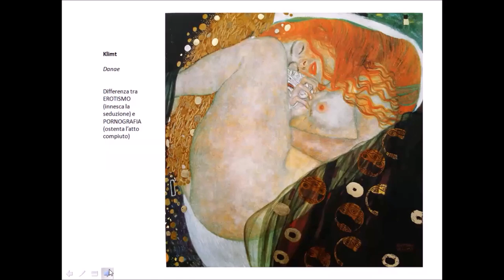Passionalità e Amore nella Storia dell'Arte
Questo video illustra opere artistiche legate al tema della passionalità e dell'amore, mostrando come luoghi e periodi diversi abbiano affrontato tali temi.  Il presente video è uno degli argomenti affrontati nel corso di storia dell’arte "Viaggio nell'Arte" di Elisa Marianini. E’ possibile richiedere le videolezioni registrate